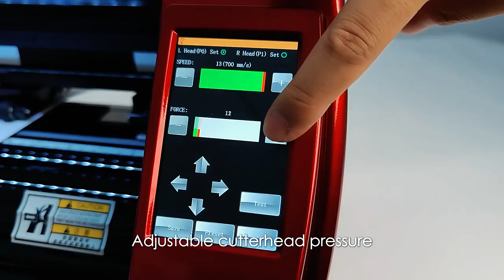double heads vinyl cutting plotter, making box quickly.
24" double heads cutting machie(24",48",60" optional)
Four functions:
1 normal cutting
2 contour cutting
3 diamond cutting
4 box making

The max cutting width: 550mm
The max feeding width: 720mm
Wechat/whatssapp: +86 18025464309